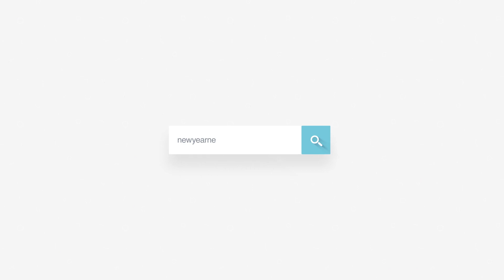മെസ്സിക്ക് പകരക്കാരനായി നെയ്മർ; പുതിയ തീരുമാനം എടുത്ത് ബാഴ്‌സലോണ